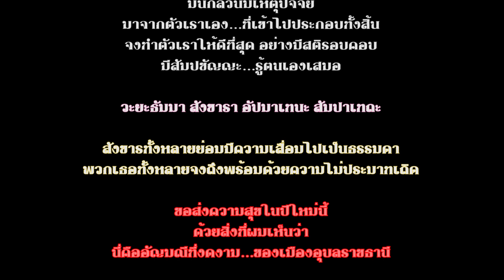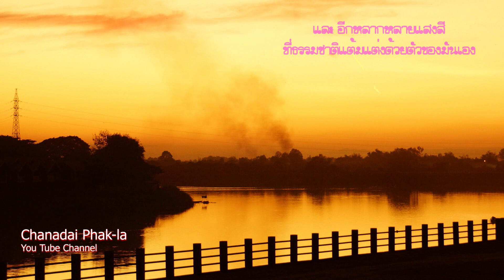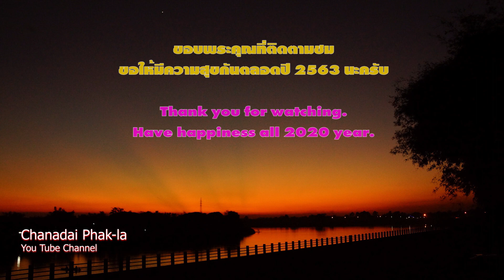สวัสดีปีใหม่ 2563 2020 Happy Newyear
สวัสดีปีใหม่ 2563 ครับ ปีนี้ขอนำภาพนิ่งที่สวยงามที่ใกล้ตัวมาอวยพรปีใหม่ให้เพื่อนๆ ครับ ตะเว๊นตกมูลแถวๆบ้าน ตอนแรกว่าจะเอาซาวน์กลองยาวอิสานมันๆมาใส่ แต่รีบร้อนอัปไปหน่อย ย่านบ่ทันการ เพราะต้องตัดภาพให้ลงล็อคของจังหวะดนตรี เลยปล่อยซาวน์ที่ลองไว้เลยตามเลย...คิดว่าเปลี่ยนบรรยากาศบ้างละกันครับ เอาแบบที่ขัดๆหูลองดูมั่ง ให้ฟังกลองยาวมันๆมาหลายแล่ว 555
ซาวน์ประกอบแบบลองๆดู. Act Two - Tenebrous Brothers Carnival โดย Kevin MacLeod ได้รับอนุญาตภายใต้ ใบอนุญาต Creative Commons Attribution